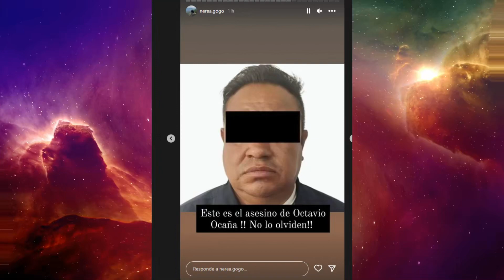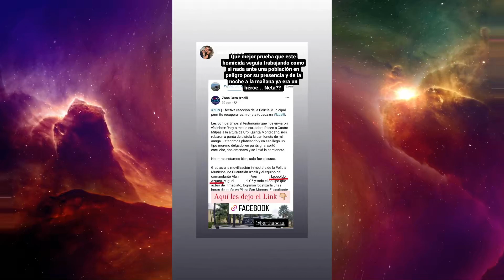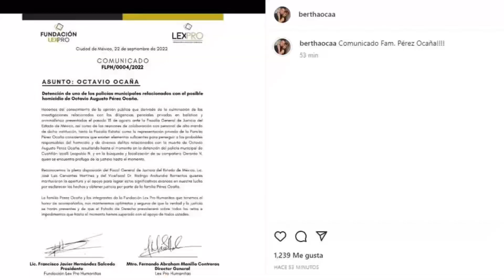Octavio Ocaña D3TI3NEN al P0L1C14 implicado Leopoldo N Vecinos Bertha Ocaña Nerea GODINEZ 2022